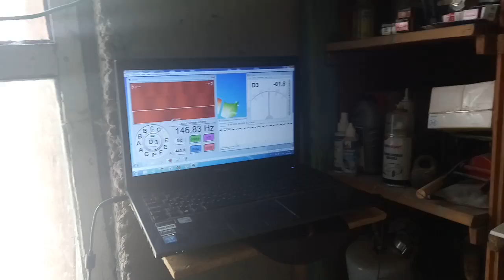Atom Handpan tuning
Sorry for quality, video from phone
Atom handpan
Maker: Luchentsov Yevgeny, Ukraine